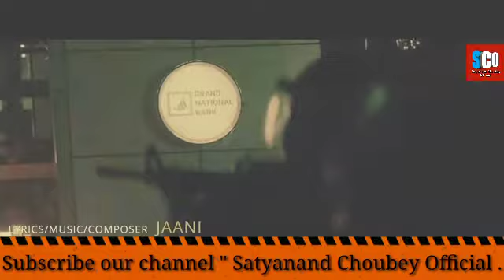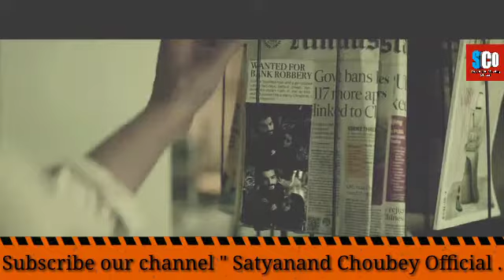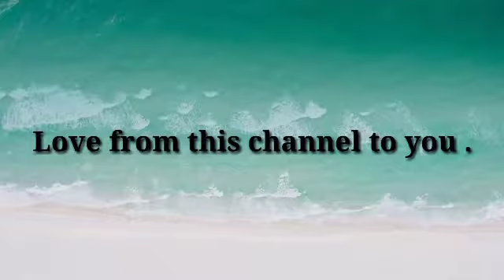Taaron ke shehar me ( तारों के शहर में ) :- jubin nautiyal ft. Neha Kakkar ।। Sunny kaushal ।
Satyanand Choubey presents and jubin nautiyal & Neha Kakkar sing this song " taron ke sheher mein " .
The song depicts of tale of an intense love story followed by pain and separation featuring Neha Kakkar and Sunny Kaushal  . The song is composed and penned by Jaani .

।। Taron ke shehar - Full video song । Neha Kakkar , Sunny kaushal ।Jubin nautiyal । Jaani । arvindra k ।।

 Song : Taron ke shehar

Featuring:-Neha Kakkar & Sunny kaushal

Singers:- Neha Kakkar and jubin nautiyal

Lyrics , composer and Music :- Jaani
music programing:- Gaurav Dev and kartik Dev
 Guitar:- Shomu seal
Mix and Mastered by :-Gurjinder Guri and akash
Director:- arvindra khaira
Creative director and Steadicam operater:- Amaninder singh
Dop:- Anurag Solanki
AD's:-  Satnam Singh , Sukhman sukhu , jais sivia
Assistance AD's:- Gurdeep singh , karan
Editing:- Zipsi
Grading:- Adolf D'Souza
Styling of Sunny kaushal :- jyoti aneja and  Lavika singh
Styling of Neha Kakkar :- Ritz , Lavika singh and jyoti aneja

Vfx :- Insidemotin pictures , Luv
Line producer- Aadesh gola ( creative productions )
Production team :- Usama Chauhan , prashant and shanchit arora
Production desingner - Diksha sharma
Art team :- aashish modgil , Rahul and  tanisha

Song Lyrics :-

Na chain se marne degi x (2)

Haan chalo le chalein tumhe
Taaron ke shehar mein
Dharti pe yeh duniya
Humein pyar na karne degi

Jo tum na meri bahon mein
Main to so nahi sakta

Main mar jaunga agar kabhi
Kehna pad gaya yeh sanam
Main tera hi hoon
Magar tera ho nahi sakta

Humein maar hi na dale
Buri nazar yeh logon ki
Yeh hath chhudayenge

Log humse jalte hain
Jalte hain is baat pe
Kyun itne zyada khoobsurat
Lagte hain hum sath mein

Jo bhi ishq mein hote hain
Hote hain deewane se
Khushi nahi dekhi jaati
Mohabbat ki zamane se

Mujhe pata hai oh janam
Chahe kuchh bhi ho jaye
Tu khud mar jayegi

 Taaron Ke Shehar Hindi Lyrics – Neha Kakkar, Jubin Nautiyal September 20, 2020 by HindiTracks Taaron Ke Shehar lyrics in Hindi sung by Neha Kakkar, Jubin Nautiyal. The song is written by Jaani and music composed by Jaani. Starring Neha Kakkar, Sunny Kaushal. Tilte Song: Taaron Ke Shehar Singers: Neha Kakkar, Jubin Nautiyal Lyrics: Jaani Music: Jaani Music Label: T-Series Track "Neha Kakkar" on Bandsintown Taaron Ke Shehar

धरती पे ये दुनिया
 हमें प्यार ना करने देगी